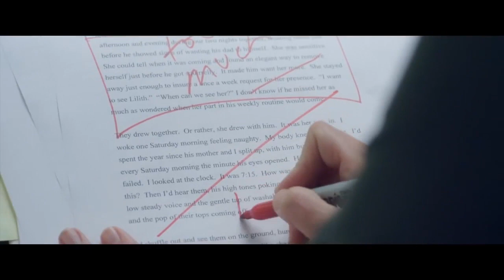RIDE Official Trailer (2015) - Helen Hunt Movie HD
When an editor from The New Yorker magazine (Helen Hunt) follows her son (Brenton Thwaites) to Los Angeles after he drops out of college to surf and find himself, she ends up being the one thrust into a sea change of self-discovery. In this heartfelt comedy, she befriends a limo driver (David Zayas), rediscovers her sexuality with a younger surf instructor (Luke Wilson), and begins to heal her fractured relationship with her son and herself.

Release Date: 2015
Genres: Comedy
Written and Directed by: Helen Hunt
Starring: Helen Hunt, Luke Wilson, Brenton Thwaites, David Zayas
Produced by: Helen Hunt, Karen Lauder, Lizzie Friedman, Greg Little, and Moon Blauner
Distributor: Screen Media Films, ULTRAMEDIA